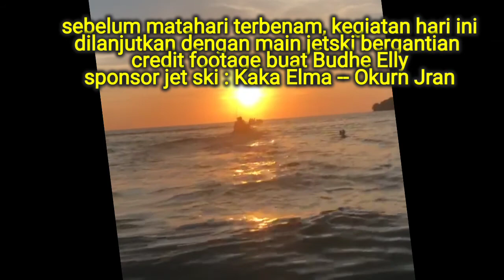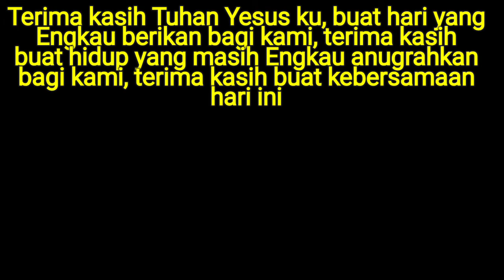Liburan Bersama Rekan Serantau di Kamboja -- Bermain di pantainya KAMBOJA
Akhir tahun 2021 kami rencanakan liburan sederhana bersama rekan-rekan serantau menuju sebuah pantai yang masih sunyi di provinsi SIHANOUKVILLE berjarak sekitar 300 km dari ibukota Phnom Penh.

footage diambil menggunakan HP vivo S1 dan Mavic air.

edit video apa adanya menggunakan app gratisan dari

semoga pemirsa menikmati
jika tidak suka abaikan saja.

Saya pribadi mengucapkan Selamat Tahun Baru 2022, semoga semua sahabat dan saudara setanah air di manapun berada selalu dilimpahi kesehatan dan sukses oleh Yang Maha Kuasa pencipta dan pemilik langit dan bumi 🙏